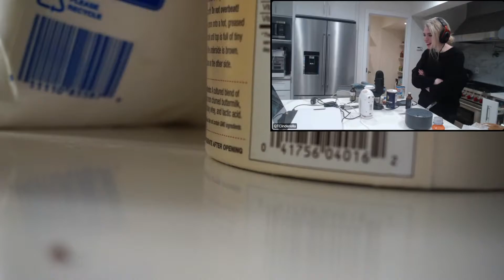PROMISE ME FIRST...